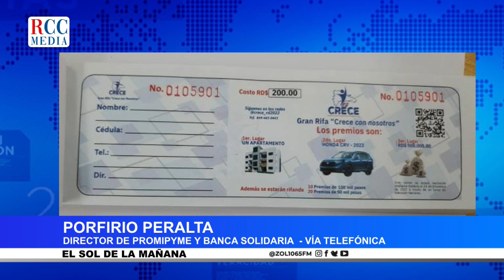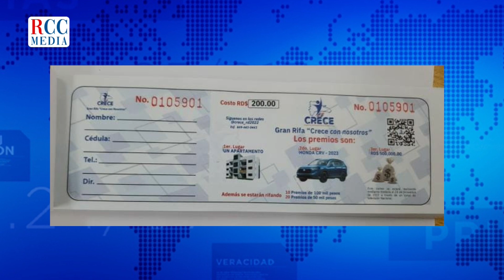Porfirio Peralta, Dir. Promipyme comenta sobre la venta de boletos para la reelección